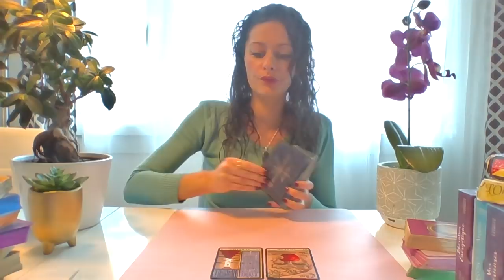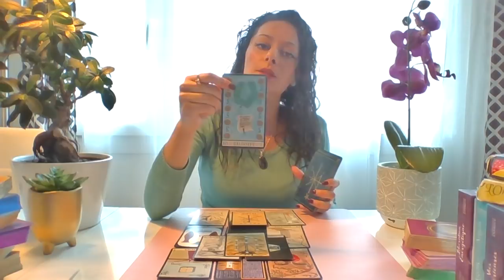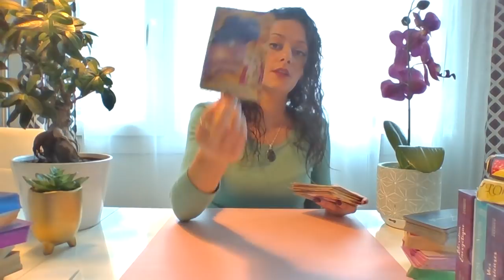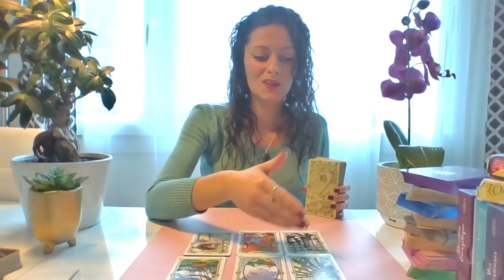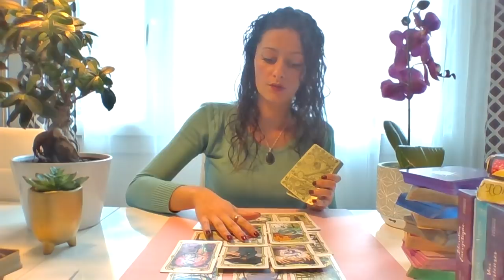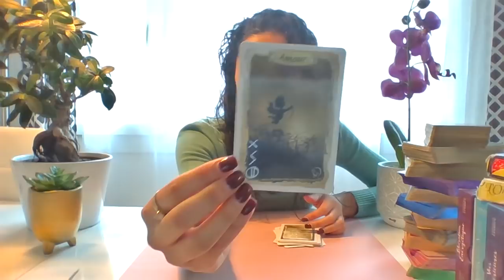✨lion novembre 2019✨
Pour les personnes qui souhaite contribuer à la chaîne voici le lien 😊

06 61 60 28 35

Vous trouverez ci-dessous mon site internet en pleine création par moi même 😊.

Stella😊✨🙏🏼